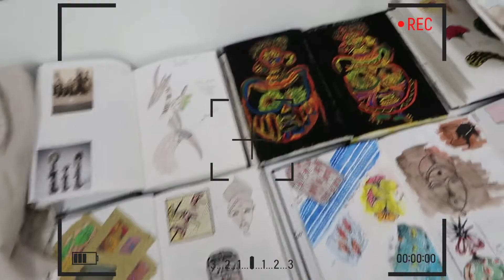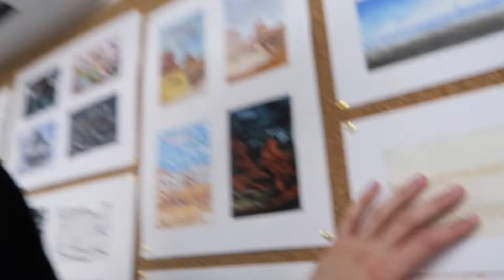JE VOUS EMMÈNE AUX JPO DE MON ÉCOLE ( journées portes ouvertes )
Hello!!
Et bienvenue dans cette nouvelle vidéo

Prenez soin 2 vous :)

Si jamais ça vous intéresse :
- Je m'appelle Esther, j'ai 23 ans, je suis étudiante en mode et j'habite à Marseille
- Je filme avec un Canon G7 X Mark II
- Je monte sur iMovie

Retrouvez-moi sur :
- Tiktok, twitter et tutti quanti( quand j'aurai compris comment ça marche )